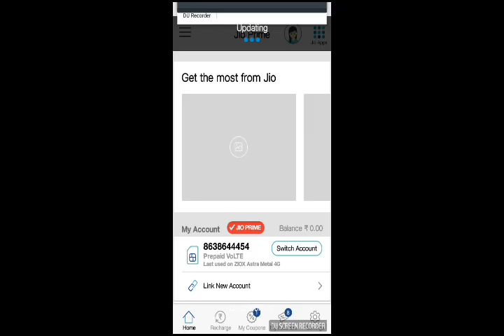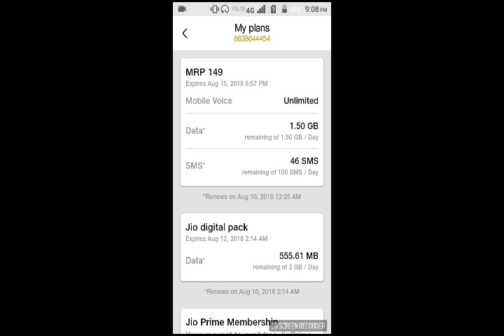jio digital pack | 2gb free data jio digital pack | jio digital life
এনেকুৱা আৰু যিকোনো video পাই থাকিবলৈ ,
aru share কৰি দিব যাতে আনেও পাই